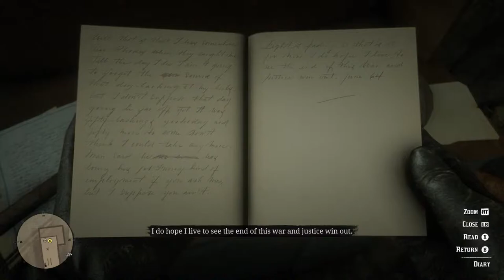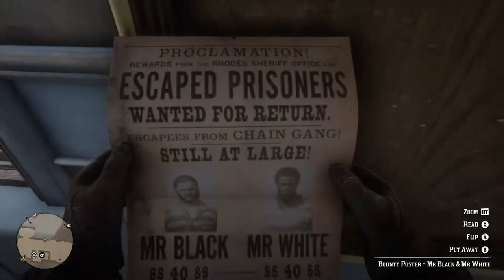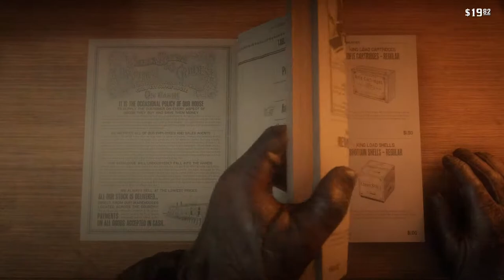Choni Lucero playing Red Dead Redemption 2